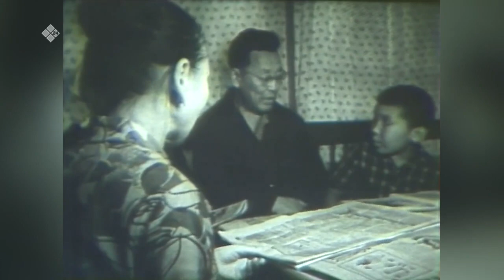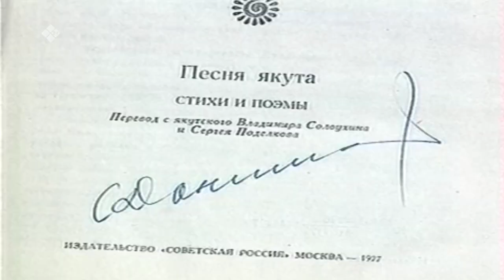«Аал Луук Мас» биэриигэ: Таас Тумус күөнүгэр. Поэт Семен Данилов (22.11.20)